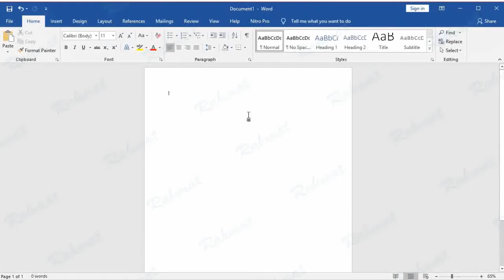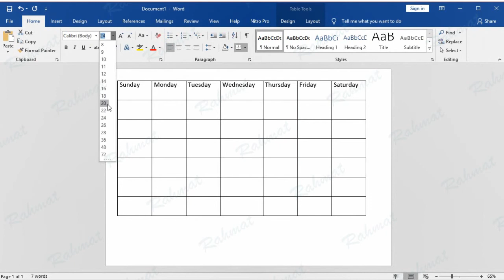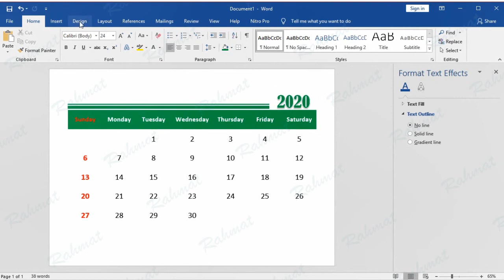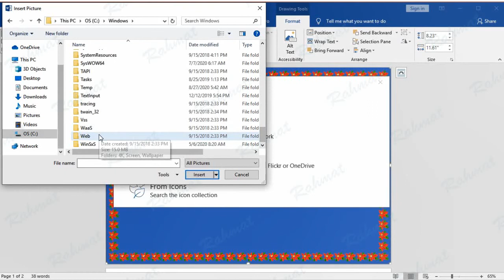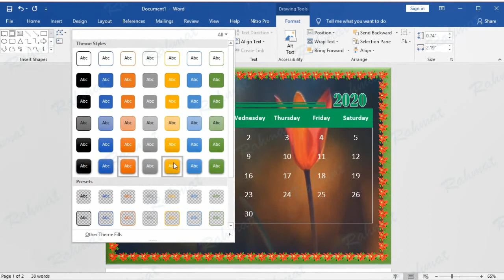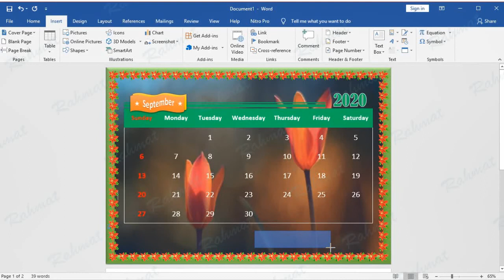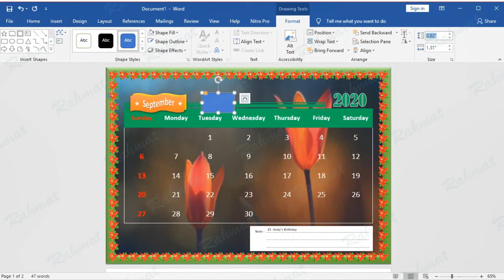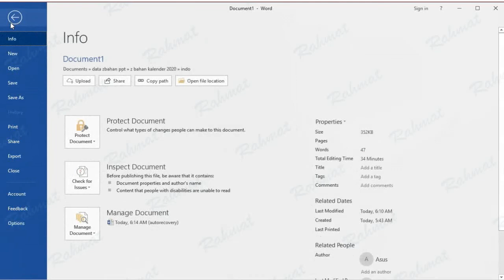Belajar Microsoft Word 2019 | Tutorial Cara Membuat Kalender Gambar Transparan di Word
Belajar Microsoft Word 2019 - Video Belajar Microsoft Word Tutorial Cara Membuat Kalender Gambar Transparan di Word sendiri dengan Gambar Latar Belakang Transparan (Picture Watermark) di Microsoft Office Word 2019. Meliputi: Cara Membuat Tabel: Insert Row dan Colom, Cara Membuat Border Pages, Menambahkan Warna dalam Tabel, Cara Membuat Bingkai/Frame.